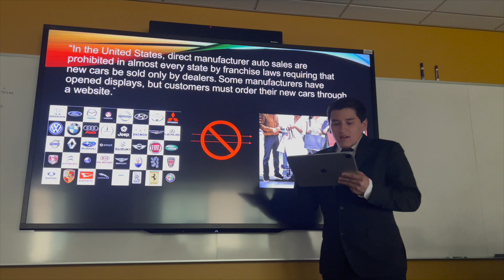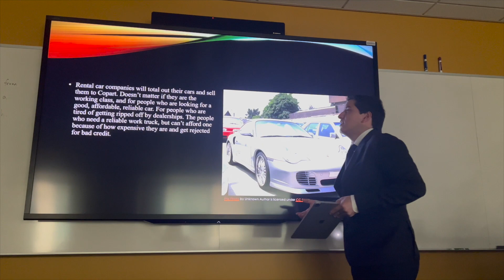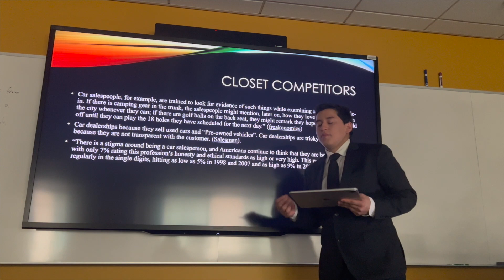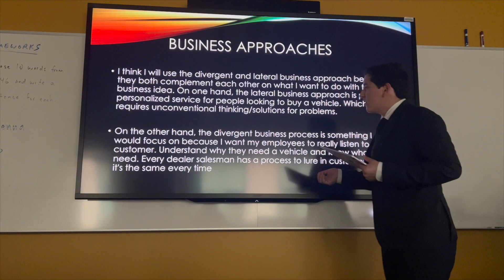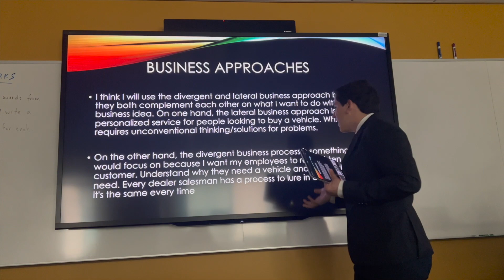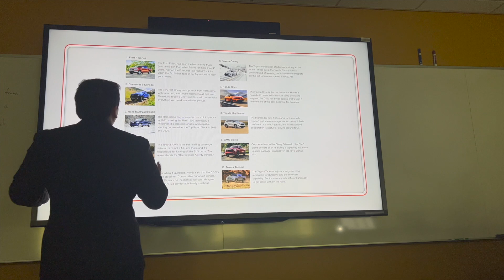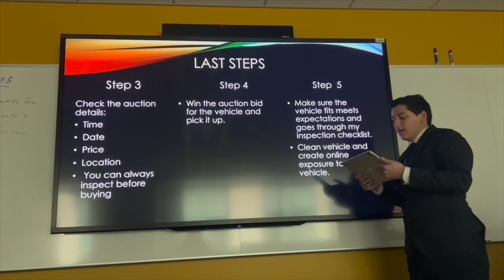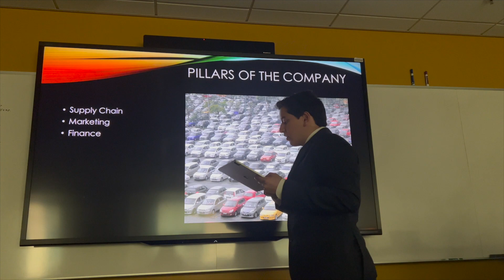Business Presentation (BUS 350)